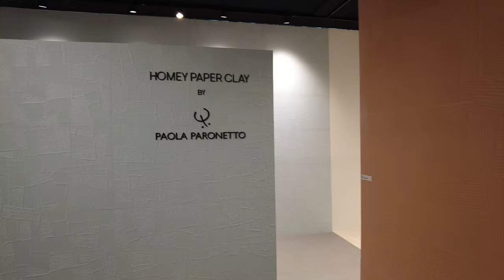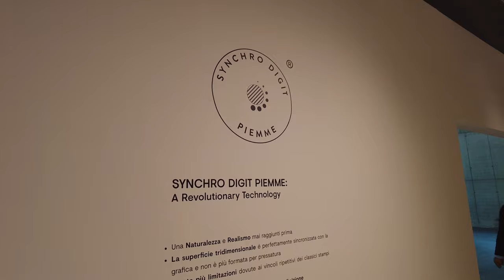CERAMICHE PIEMME @Cersaie 2024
W dzisiejszej relacji z Cersaie 2024, zapraszam na stoisko Ceramiche Piemme – firmy, która od 1962 roku tworzy wyjątkowe, włoskie płytki ceramiczne, będące synonimem jakości i stylu. Ceramiche Piemme to marka, która łączy pasję, doświadczenie i znajomość najnowszych trendów, aby dostarczać innowacyjne rozwiązania zarówno dla architektów, jak i projektantów wnętrz.

Dzięki nowoczesnym technologiom i zaawansowanym procesom produkcyjnym, Ceramiche Piemme oferuje produkty, które spełniają najwyższe standardy estetyczne i funkcjonalne. Firma kładzie duży nacisk na rozwój technologiczny oraz zrównoważony rozwój, czego dowodem są zmniejszone zużycie energii i wysoka jakość wyrobów.

Odkryjcie, jak Ceramiche Piemme wprowadza włoski styl do nowoczesnych wnętrz, tworząc produkty, które podnoszą każdy projekt na wyższy poziom.

Zapraszam do śledzenia moich kanałów, aby być na bieżąco z nowościami z Cersaie 2024!

Muzyka: @oskitheboss